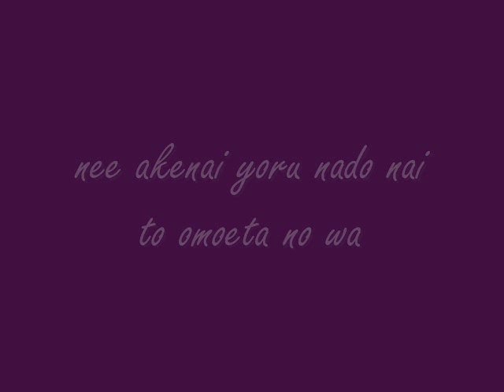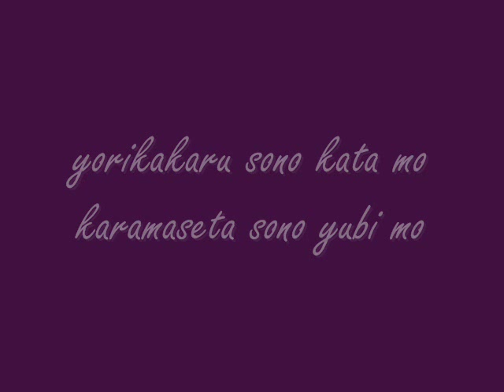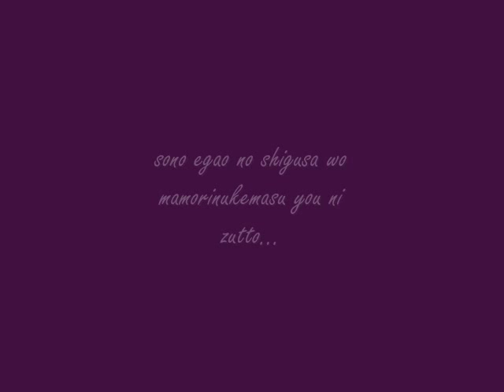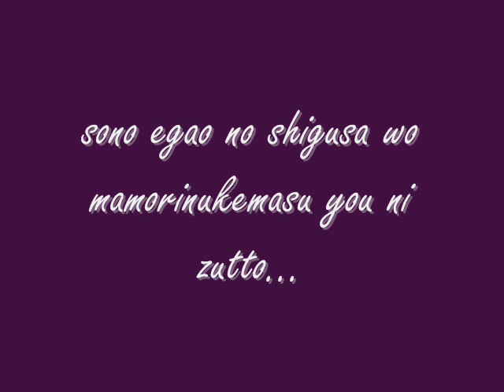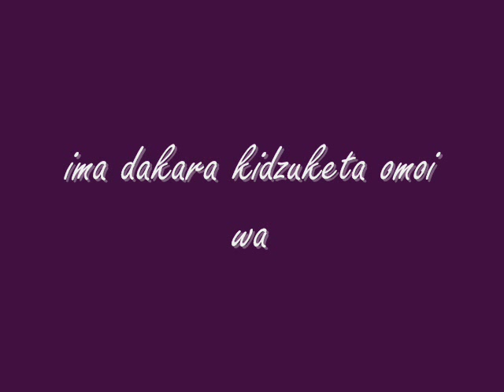Hoshiakari- Busou Renkin Ending Theme w/ Lyrics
This is the 1st ending theme of Busou Renkin. Hoshiakari by Jyukai.